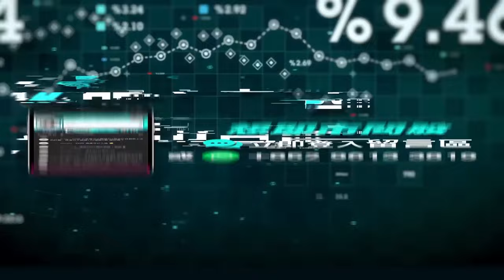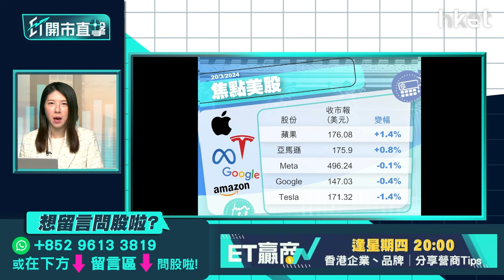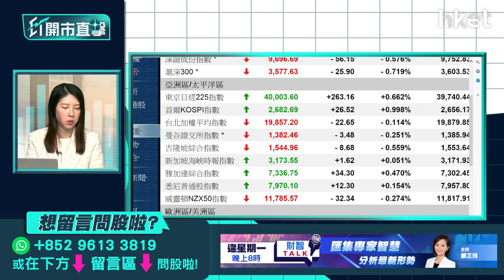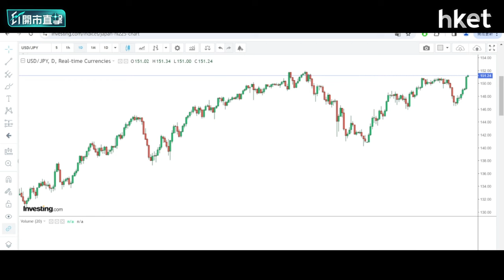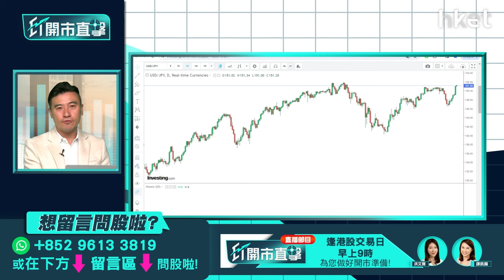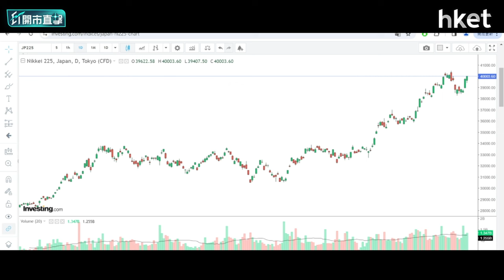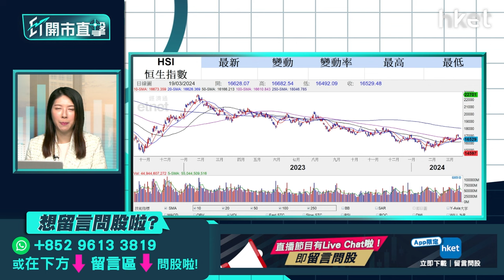【ET開市直擊】小米、聯通業績後部署 日本加息股滙走勢分析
港股上日一度失守16500點，恒指收報16529點，跌207點，成交額906億元。走勢上，恒指衝高至17200點後回落，考驗1月以來上升軌，後市有沒有力再上？ 小米（01810）公布全年業績，去年收入跌3.2%，經調整淨利潤增1.2倍勝預期，毛利率升至21.2%為年度新高。單計第四季，經調整利潤增逾2倍，連同收入均勝預期；中國聯通 （00762）亦公布業績，去年收入升5%，純利增12%，派末期息13.36分，增23%，全年派息比率55%，增5個百分點；小米、聯通業績公布後該如何部署？美國聯儲局公布議息結果前夕，日本央行一如市場所料結束自2016年起推行了8年的負利率政策，昨宣布2007年以來首度加息，基準利率由負0.1厘調高到介乎0至0.1厘，並撤銷孳息曲線控制（YCC）政策，以及停止買入日股交易所買賣基金（ETF）和日本房地產信託基金（J-REITs）。日圓不升反跌，失守150兌每美元，日股則仍然強勢，未來走勢將如何發展？國農證券研究部投資經理方澤翹（Kelvin）今早9時於《ET開市直擊》為你評市論股。